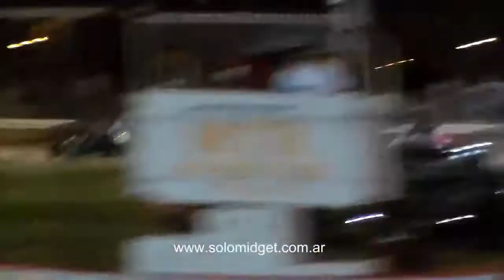Campeonato 2013/14 - Fecha 7 - Semifinal 2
Victoria de Javier Rodríguez.